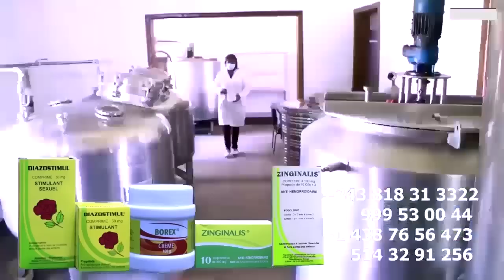TSHURA MBOMA ,FERRE GOLA à Bloqué Tous Mais Il Doit Récompensé MZEE KINDINGU, LITEYA KANDA Et Les Au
TSHURA MBOMA ,FERRE GOLA à Bloqué Actualité Pour Le Moment Mais Il Doit Récompensé MZEE KINDINGU, LITEYA KANDA Et Les Autres Ki FANATIQUE Eboma MUSALA Té @ferregolatvofficiel6883